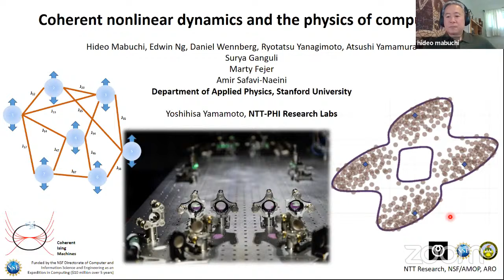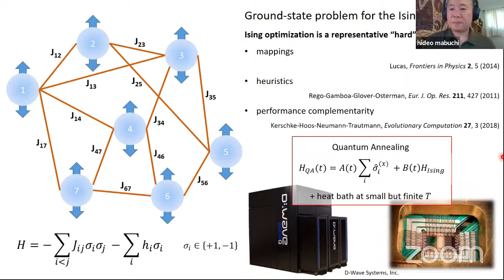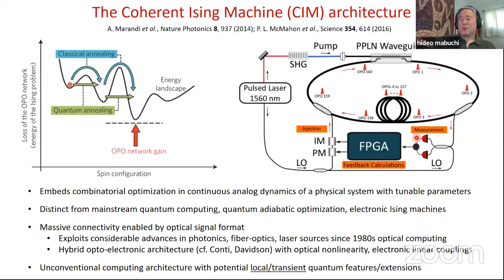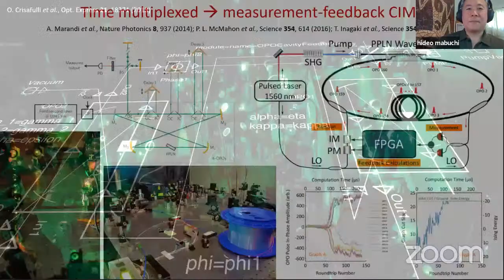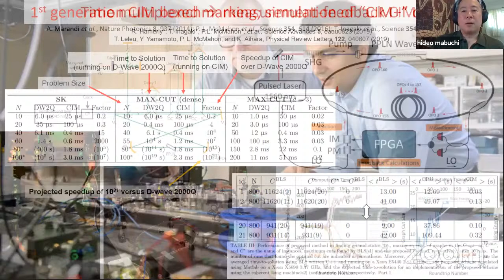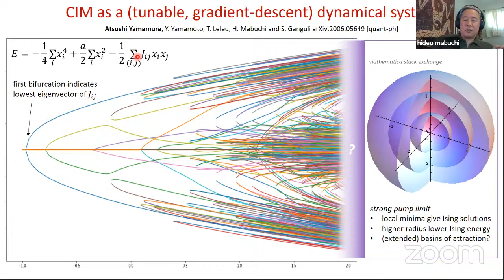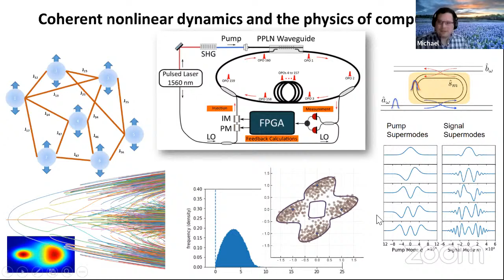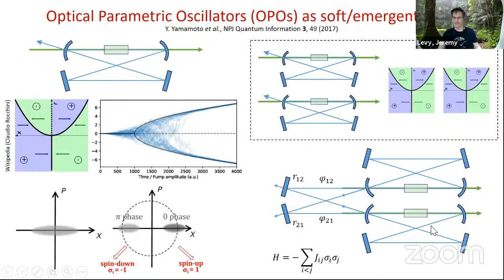PQI Distinguished Lecture: Dr. Hideo Mabuchi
Dr. Hideo Mabuchi from Stanford University is gave a talk titled "Coherent nonlinear dynamics and the physics of computation".

His early scientific research was focused on understanding open quantum systems, quantum measurement, and the quantum-to-classical transition.  In recent years his research group has turned towards fundamental issues of quantum engineering, such as quantum nonlinear dynamics, quantum feedback control and quantum model reduction.  Along the way his group has also worked substantially on single-molecule biophysics, quantum information science, and quantum materials.  In parallel with directing his group's sponsored research, Hideo has developed a deep personal interest in exploring the interfaces of modern science with traditional craft, aesthetic philosophy and new materialism.